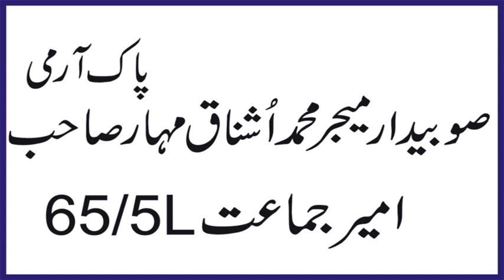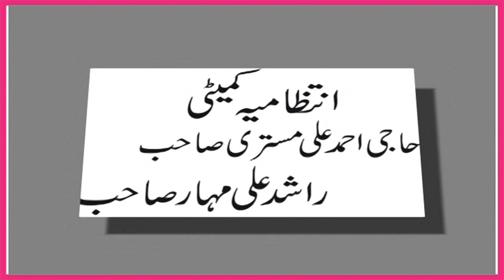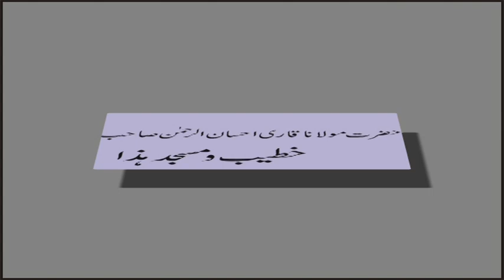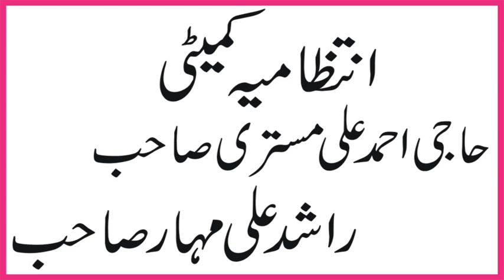Qari Izhar Sahib of Sahiwal Masjid K Iftitah Par Sadarti Khutba Dety Howy.Ishfaq Sahiwal